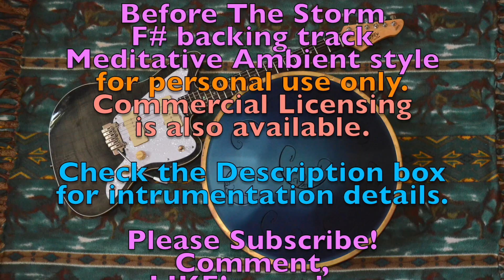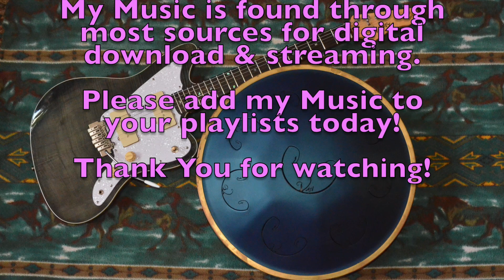"Before The Storm" F# Meditative Ambient backing track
For personal use only. Commercial Licensing is also available.

Played on my RAV Vast 2 B Celtic minor drum and my Firefly FFJA electric guitar, tuned down to "C#" and played through my EHX Grand Canyon Delay pedal using the "Shimmer" delay type and using my Morley Power Wah/Volume pedal for volume swells. After recording everything else (including the Flute part ...to come in the next release) I decided it needed the "Claves" added for a little extra percussion and texture.

Take Care.